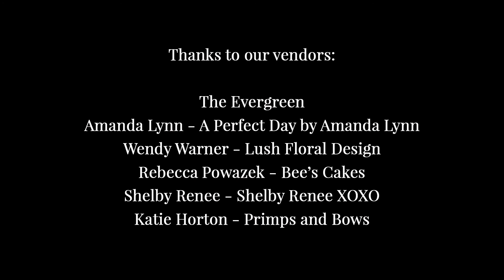Interview with Primps & Bows and Shelby Renee XOXO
A CHAT WITH PRIMPS AND BOWS & SHELBY RENEE XOXO

In this mini video feature, join NwWU hosts, Crystal Genes Photography and Angela Holm Photography as they chat with hair stylist Katie Horton of Primps And Bows and makeup artist Shelby Renee of Shelby Renee XOXO.

Can we all agree that Primps And Bows is an adorable name? The owner, Katie, is also adorable! Katie’s ideal client is a bride looking for textured hair styles and updos. The messy fishtail braid that she gave our bride was not only gorgeous, but looked just as good after 6 hours of running around, as it did in the first hour. She says textured styles are more stress-free and you don’t have to worry about them getting blown around in the wind or other things that can happen on your wedding day. Dancing, sweating, Oregon rain, being hugged 1000 times, are some examples.

Shelby's dream wedding would be in a giant castle, with a bride in a big wedding gown, wanting soft glam makeup.  Whether you are a local who would like to book a full set of fresh lash extensions or a bride in the process of planning her big day, Shelby has you covered. Shelby Renee takes pride in providing a comfortable and fun environment while making you feel at home and special in her makeup chair or lash space.”

KATIE’S TIP FOR ALL BRIDES
At the end of the day, you will be a married couple, so breathe, relax, take everything with a grain of salt, and like Shelby said, “sip your mimosa”!

Also, when it comes to your wedding hair, have realistic expectations. Make sure you realize that when you’re looking at photos for inspiration, not every head of hair is the same. Trust that your hairstylist will work hard to give you what you want that will also work with your hair.

SHELBY’S TIP FOR ALL BRIDES
Just relax. At the end of the day, it IS your day and it’s a very special day. If you stress yourself out you’re going to make the experience less fun and less romantic. Take a breather, sip your mimosa & relax for the day.

When it comes to makeup, take into consideration what you wear on a daily basis. She says brides often come to her wanting full glam for their wedding day, but they aren’t used to wearing much makeup. After she dolls them up, they realize it is not “them”. She 100% recommends a trial with your makeup artist so that you’re able to find a happy medium between what you like in inspiration photos vs what you are actually comfortable wearing.

FIND SHELBY RENEE XOXO

Address – 721 Main St. Oregon City, OR 97045

FIND PRIMPS & BOWS

MORE FROM THIS FEATURE
This interview is part of a full episode featuring The Evergreen pdx, a wedding venue in inner SE Portland. Each episode, Crystal and Angela bring together a team of their favorite local wedding vendors to show off their expertise at the greatest venues in the PNW. Be sure to check out the full episode and others on the NwWU website!

And find NwWU on Instagram @NWWeddingUnderground!